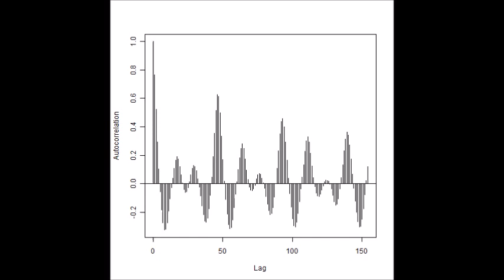スライドショー：超音波の音圧解析 Slideshow：Analysis of Ultrasonic Wave